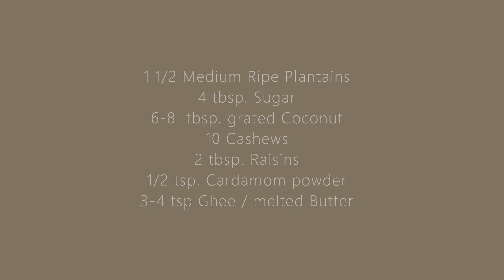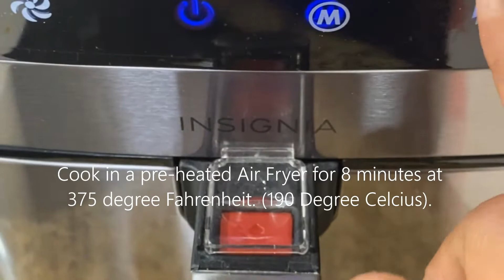Unnakaya : Banana sweet with Coconut in AirFryer: Healthy Unnakaya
Unnakaya/Banana/Plantain  sweet dish done in AirFryer . Avsolutely no oil. healthy substitute for the  traditional unnakaya deep fried in oil. Very tasty ,very healthy and very easy. Do try. You may bake in an oven too.